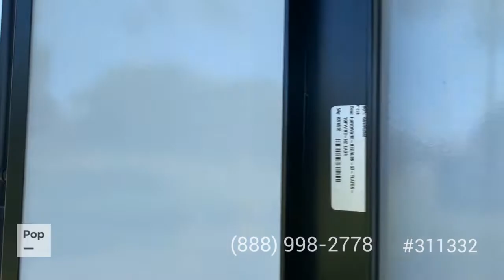Used 2021 Reflection 290BH for sale in Branford, Connecticut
2021 Reflection by Grand Design. Nautilus system, Artic insulation package, outdoor shower, heated holding tanks, 20 foot awning.

View more than 100 photos and VERY DETAILED information of this 2021 Reflection 290BH for sale at